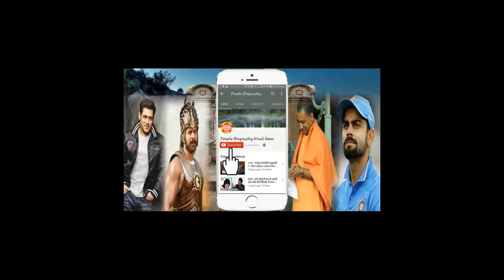कल रिलीज होगा कपिल की फिल्म फिरंगी का ट्रेलर। Tomorrow Rilies Firangi Trailer PBH News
कल रिलीज होगा कपिल की फिल्म फिरंगी का ट्रेलर। Tomorrow Rilies Firangi Trailer PBH NewsSalman khan Bigg boss all updates are chennal salman khan news all bollywood newsBollywood News Hollywood News All type news hindi and English
sapna news
prabhash news
Deepika paducone
salman khan
bollywood news
Bollywood
Hollywood
Bhojpuri
Telgu news
Sunny deol
Hema malini
parineeti chopra
priyanka chopra
priyanka chopra Hollywood
Box office
ajay devgun
All movie box office
box office
box office collection
Old news
dharminder
amitabh bachchan